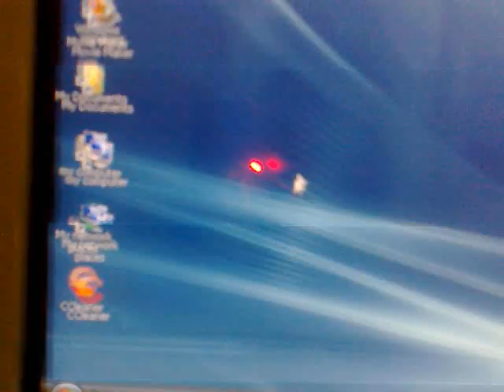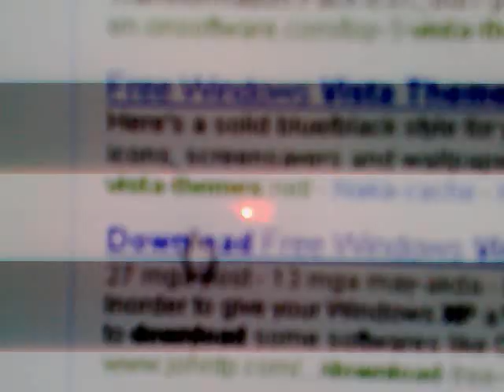Vista To Xp Tutorial